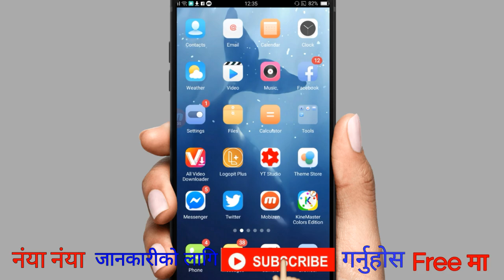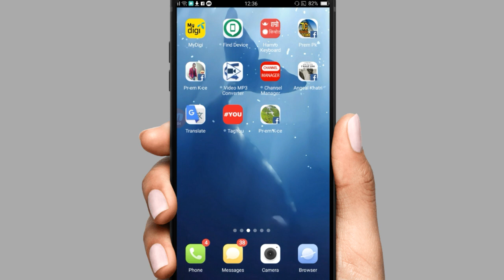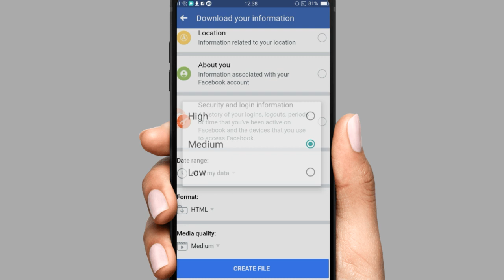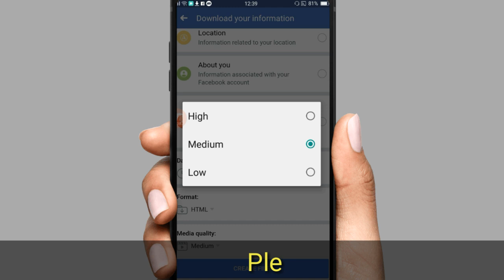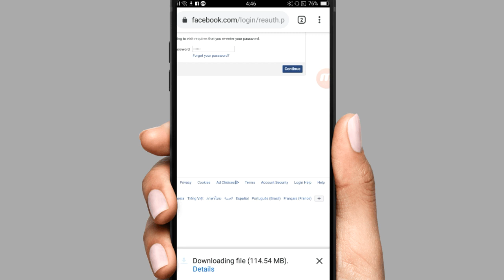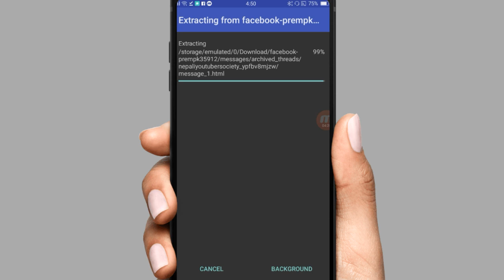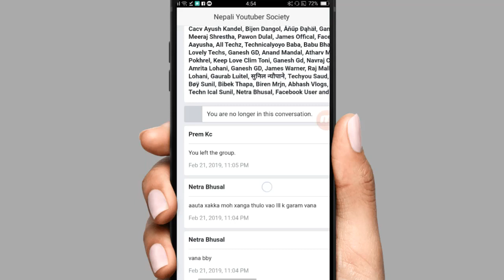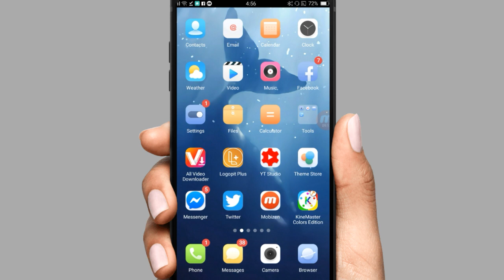How To Recover Facebook Deleted Messages,Photos, Video, || Recover Fb Deleted Photo And Video 2019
Hello Friend Welcome To Your  Technical pk. com YouTube channel
I am going to show. how to find Facebook Messenger delete photo.How to recover facebook delete message.How to recover facebook messenger delete video.Follow this video, you can easily get the deleted photo video message in your Facebook Messenger, how to recover deleted messages on messenger

How To Recover Facebook Deleted Messages, Photos , Video, || Recover Fb Deleted Photo And Video , Messages 2019 (NepalI)

About This App:Create RAR and ZIP, unpack RAR, ZIP, TAR, GZ, BZ2, XZ, 7z, ISO, ARJ archives.

RARLAB's RAR is an all-in-one, original, free, simple, easy and quick compression program, archiver, assistant, extractor, manager and even a basic file explorer.

RAR can create RAR and ZIP and unpack RAR, ZIP, TAR, GZ, BZ2, XZ, 7z, ISO, ARJ archives. List of functions include repair command for damaged ZIP and RAR files, benchmark function compatible with RARLAB's WinRAR benchmark, recovery record, usual and recovery volumes, encryption, solid archives, utilizing multiple CPU cores to compress data.

Additionally to standard ZIP files, unzip function supports ZIP and ZIPX with BZIP2, LZMA, PPMd and XZ compression also as password protected ZIP. Unrar command is available for all versions of RAR archives including the latest RAR5, password protected and multipart files.

RAR displays advertising to cover development costs. You can pay in options menu to turn off ads. RAR requests access to network, viewing network connections and billing to display or disable ads. "Install unknown apps" permission is requested, so .apk files can be started
from RAR in Android 8+.

If you wish to help us translating RAR to your language, please download RAR for Android language files in "RAR extras" section of and follow instructions in readme.txt. Thank you.

recover deleted facebook photos with comments

how can i recover deleted photos in facebook?

recover deleted facebook live video

how to recover deleted album in facebook

how to recover deleted post on facebook

can i recover a deleted facebook live video

how to view deleted facebook photos